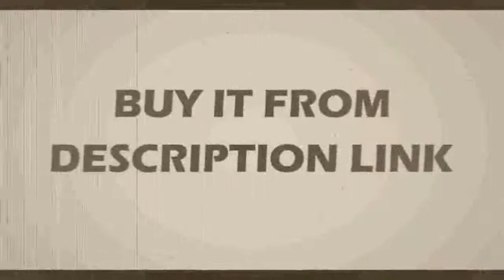Find at ballscrews RM1605 SFU1605 ball screws + BKBF12 + nut housing + couplers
Product On Aliexpress

Brand Name:we.lockSize: 180*45*45mmModel Number:L5SR+PlusLock Type:fingerprint cylinder lockMaterial:Stainless steelcylinder body sizes: 180*45*45mmCylinder Type:30/40mm European Standard cylinderfingerprint user capacity:999remote controller user capacity:8Accept door thickness:50-150mm